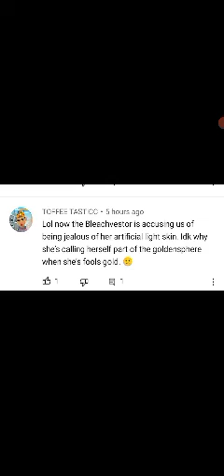I'm not light skinned and you're not toffee @TOFFEETASTICC but you wish you were.